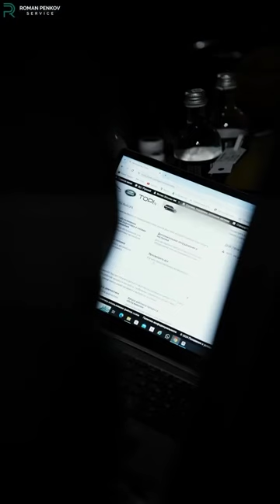Владельцам RANGE ROVER 5 поколения НА ЗАМЕТКУ!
Мы рассказываем о распространённых неисправностях в автомобилях марки Land Rover. Делимся кейсами о том, как мы их выявляем и устраняем. А также снимаем обзоры интересных и сложных работ по агрегатному ремонту.
На канале есть различные полезные темы для владельцев Land Rover, которые помогут вам в эксплуатации автомобиля.
Профессиональный контент без воды, который будет интересен всем автолюбителям!

Ведущие - Трифонов Юрий, Ширяев Роман
Оператор - Егор Самуйлов

Наш адрес:
г. Москва, ул. Киевская, д.14, стр.20